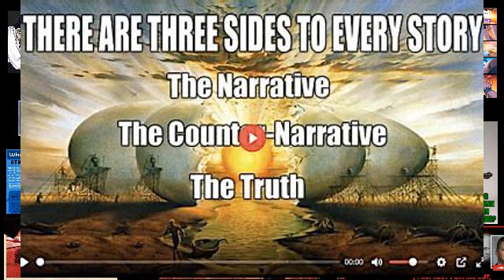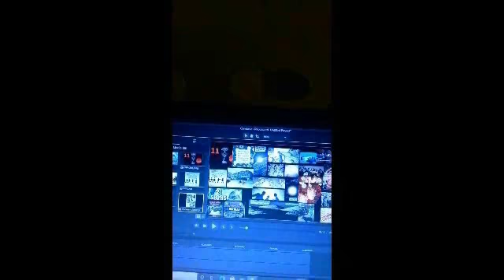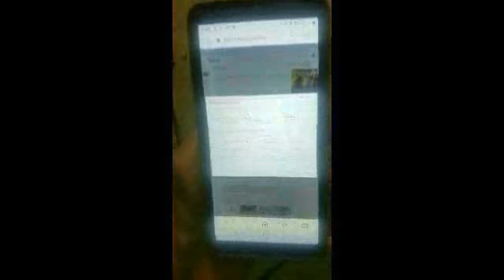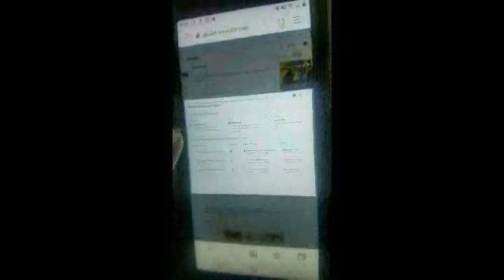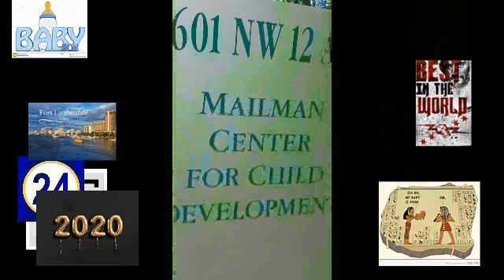STEALS vs STILLS 8/9 mystical blue dragons of destruction the yields an shields certified ranks the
my new biblical name YAWSHUA LOVE given from god in infants sacreficed major PROPHESY PRODUCTIONS

imagine THIS THEY so much of a junkie FEEDING on me IMAGINE MOVEING me in a ragedy unit as i HAD to spend THESE months to fic roofs DOORS refigeratirs windows yet imagine if i didmt CARE YET THEY still feed on me dirty or clean they really loved dirt long as there not or is

800 year round story lines deceased BAbyies

i REMEMBER wen the BLACK MAN aka the DEVIL number 2.  tole me last year 2020 that THEY use to feed infants as sacrifices to alligators. yes he wanted to daminsh everything i HAD to tole him by telling me that.

im well aware that natiins SUCH as haitians Spanish n others have BEEN helping FEED cops k9 piss n DOODOO u get paid 4 it sorta like THE lil fake fuxker OVER HERE yes

THE black HAITIAN wonem JUST this EVENING,killed both my phones PLAYING WITH her porch LIGHTS SHE work WITH THE white trash next to her WITH THE BLACK dogg

THESE HOES BEEN playin WITH my gouse ports fuxked up my last computer WHICH was a BLACK dell. in decemver 2021
THE HAITIANS target my trasj everyday  4 years THEY never gave money NOTHIN stole from me

even AFTER

just LIKE white folks NOTHIN THE HAITIAN feed the WHITE folks by USEING VOODOO to play WITH the weather's to feed THERE doggs THE cops pay THEM

THE white WOMEN pire evil BLACK WOMEN N SPANISH WOMEN N all TARGETED,me on helping THERE faggit sons on agenda 21. to keep my takeing a SHIT number 2 to eventually CATCH CANCER the supposit hoes NEVER help FAMILY NOTHIN i did all these MYSELF 800 plus projects

THE black man wama BLACK male me WEN he THE 1 RAN into THE wall in 2019 to cripple me so THEY cam feed on me in a wheel chairs. evem if THESE strangers wana PRETEND i still ALREADY had 400 plus projects am thats only vecause i was helping THE lil gay ass kids LIVEING on maim Blvd WITH no WATER as i HAD to take shits in BAGS in 2017 as gays even followeed me to THOSE bathrooms

ni THAT im BOUT to ezpose fully they stole more done more evil an surrounded me COMPLETELY

on INFANTS graves il NEVER date or befriend black women n Spanish women them n WHITE WOMEN THEY COMPLETLY CURSED as THEY sons an her put my life in DANGER year round